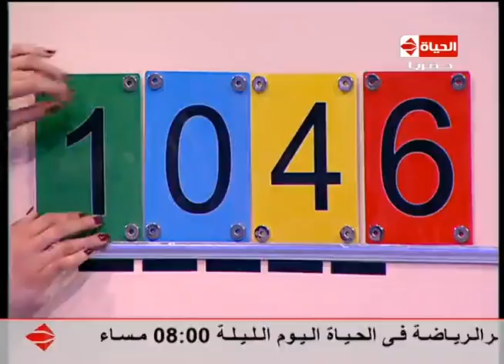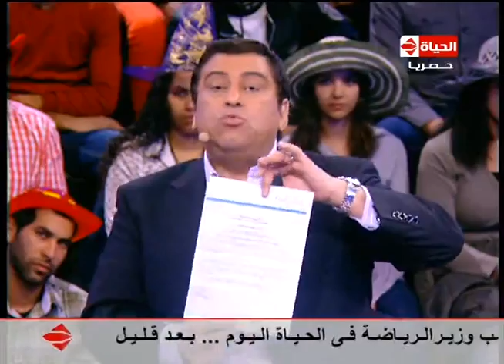برنامج لعبة الحياة - الحلقة الخامسة والثلاثون - موسم 2013